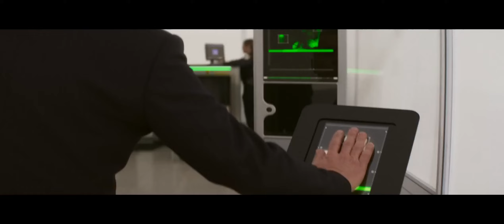Mission: Impossible – Dead Reckoning Part One Official Trailer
Mission: Impossible – Dead Reckoning Part One is an upcoming American action spy film directed and produced by Christopher McQuarrie, who also co-wrote the screenplay with Erik Jendresen. It is the sequel to Mission: Impossible – Fallout and the seventh installment in the Mission: Impossible film series.